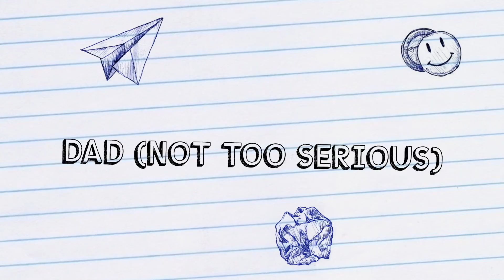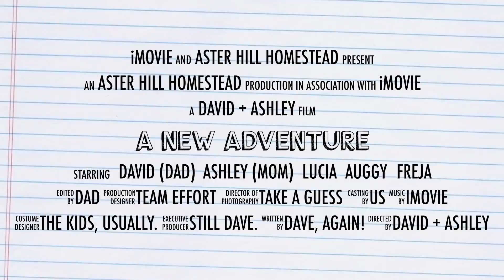Sunny Days & Butcher Block Counters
Remodeling our kitchen isn't so bad when you get to do it outside with a bunch of farm animals in your way!

And kids...